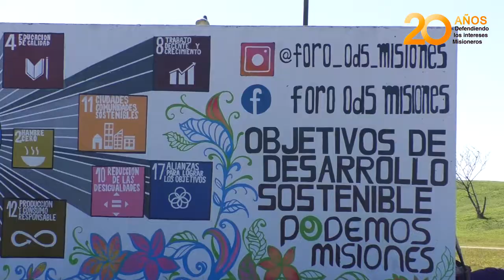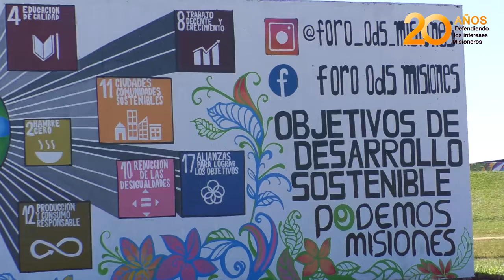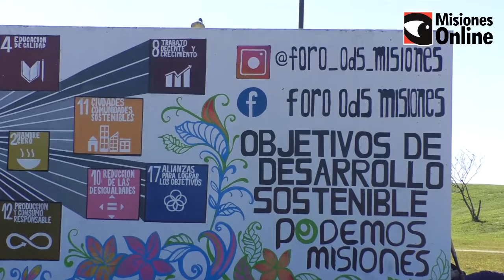Sobre la Costanera, inauguraron un mural sobre los Objetivos de Desarrollo Sostenible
Jóvenes comprometidos con los objetivos de desarrollo sostenible inauguraron sobre la Costanera de Posadas un mural que tiene por objetivo generar conciencia en la sociedad sobre este plan de acción de la ONU, que tiene como meta principal “no dejar a nadie atrás” en este proceso de desarrollo de nuestras comunidades y que todos trabajemos de manera conjunta por el medio ambiente, el desarrollo social y económico